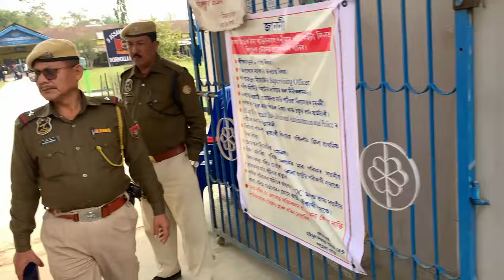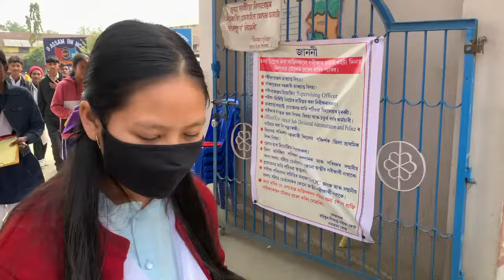মেট্ৰিক পৰীক্ষা students funny reactions 2024 Borholla ll